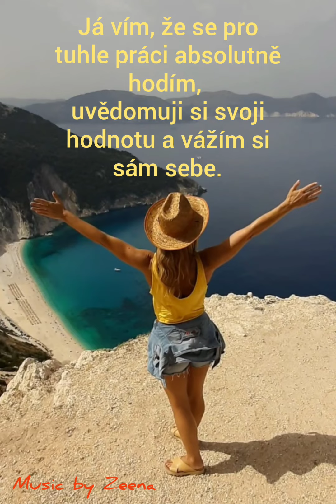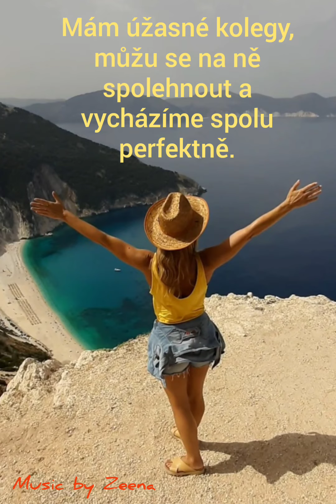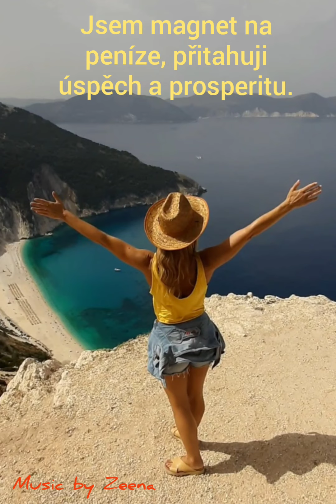Přivítej práci snů ❤️, pozitivní afirmace pro získání nové práce snů 🍀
Původně jsem toto afirmační video vytvářela pro brášku, který se mi svěřil, že se necítí dobře, a já po našem rozhovoru rozklíčovala, že hlavním zdrojem nespokojenosti je stávající práce. Nechala jsem se inspirovat jednou úžasnou mentorkou, ale místo hudby z knihovny jsem připojila vlastní tvorbu. Má hudba bohužel neprošla přes mastering, ale snad se k němu brzy dopracuji a poslech tak bude kvalitnější.
Pokud by byl o tento druh tvorby zájem, zřejmě bych videa doplnila i o mluvený projev 🙂.
Pro maximální efekt poslouchejte po dobu 21 dní, nejlépe ráno a večer. Přeji příjemný poslech 😊.

Věnuji se převážně focení a tvorbě videí
      zeenar80